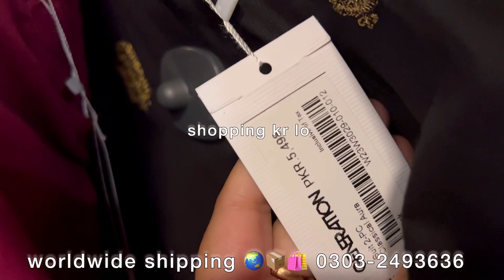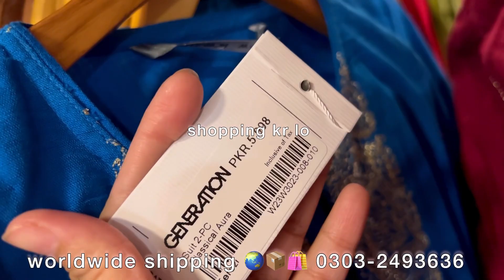generation winter 2023 | casual dresses 2023